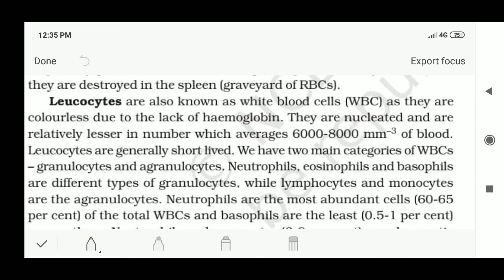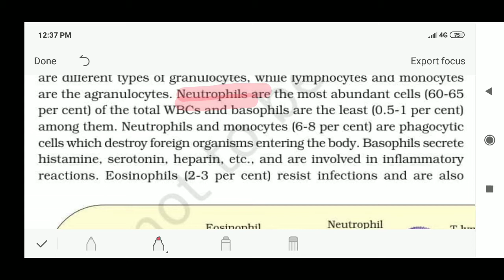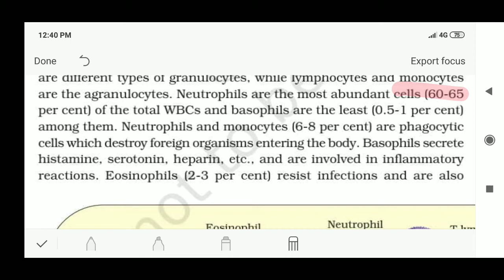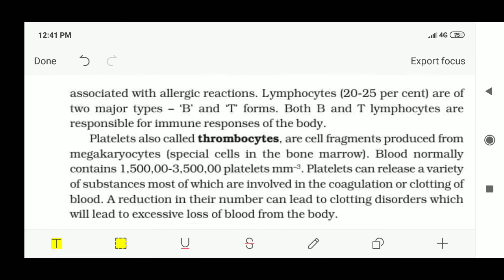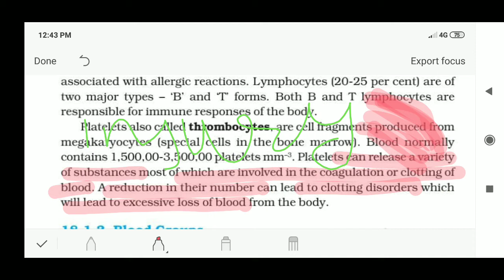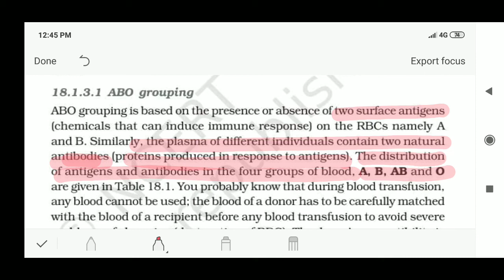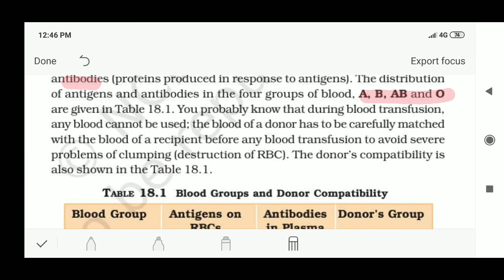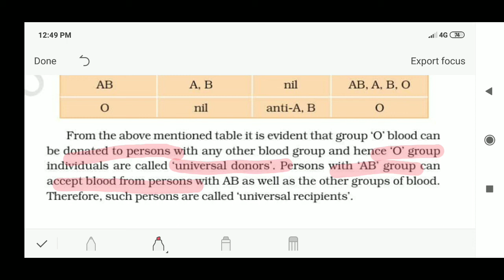Biology||class-11th||chp-18 Body fluids and circulation||Part-2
WBC
Platelets
Blood Group -ABO grouping